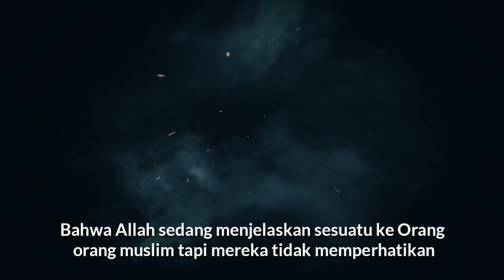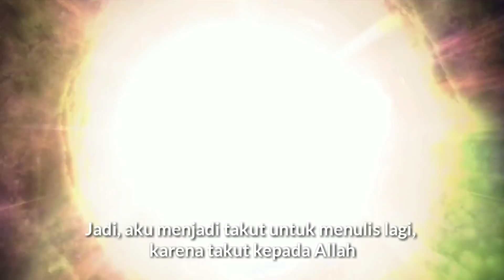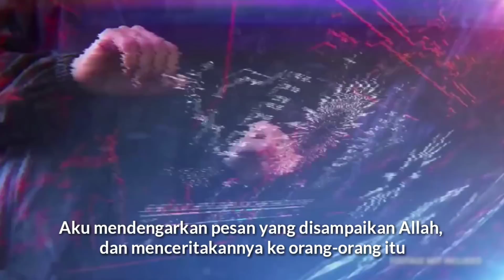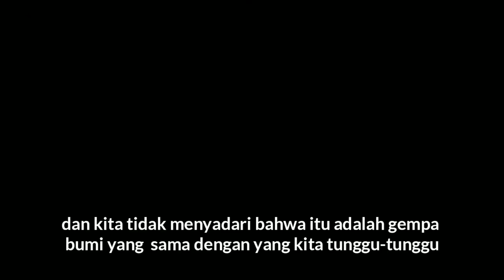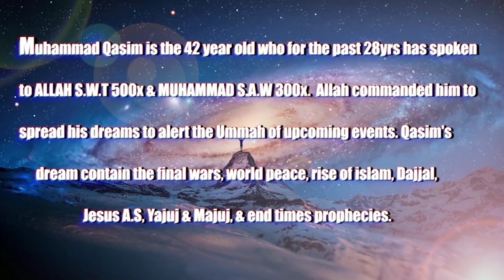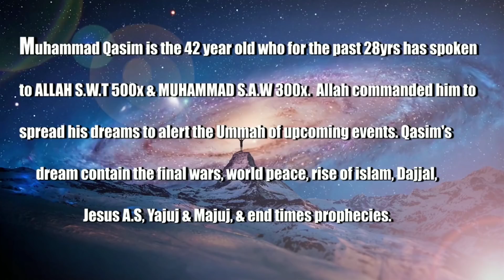Murka-Nya Allah dan Pesan Allah didalam Mimpi Muhammad Qasim